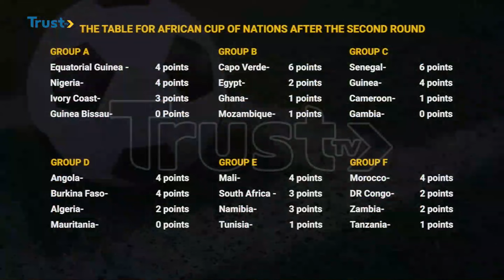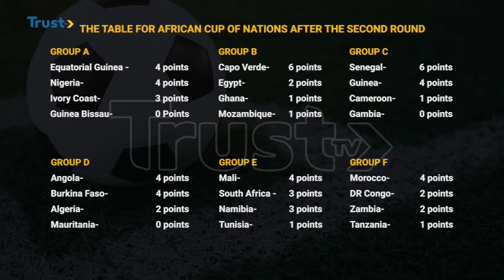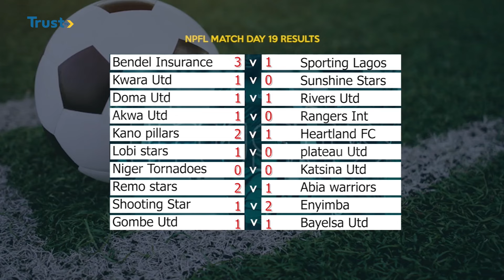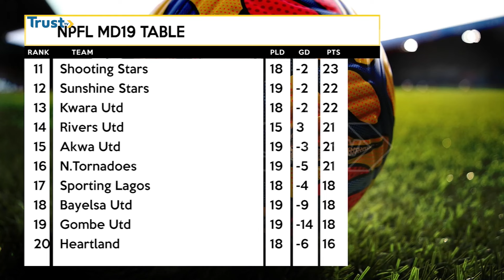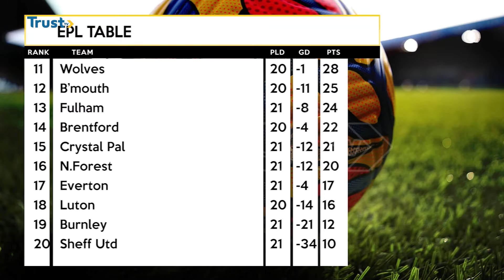360 sports: Peseiro says Super Eagle aim to top group A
Super Eagles of Nigeria head coach Jose Peseiro has echoed that the team is poised to finish top of group A at the ongoing 2023 AFCON in cote D'voire.